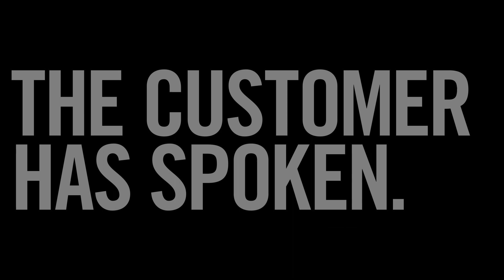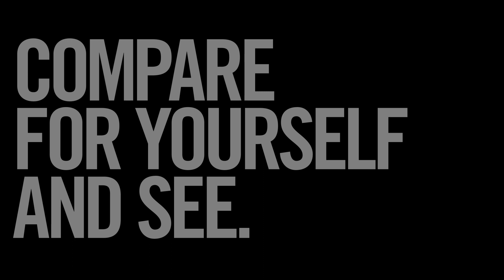Meritor Drivelines Best Line. Bottom Line.